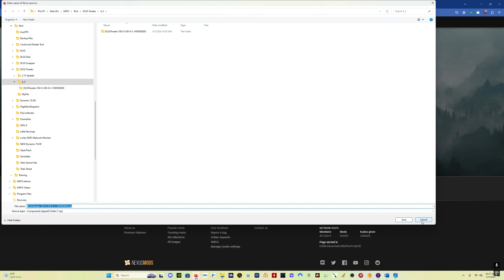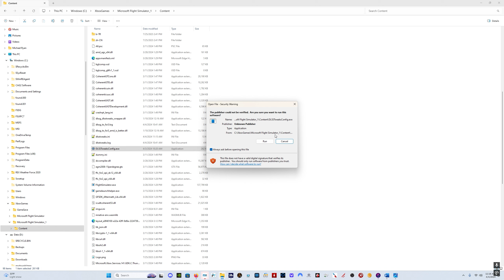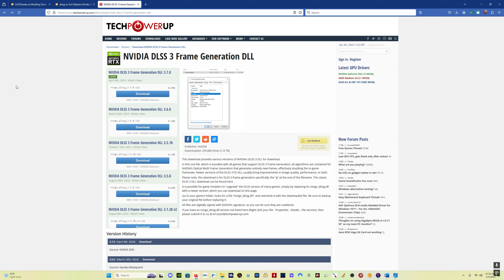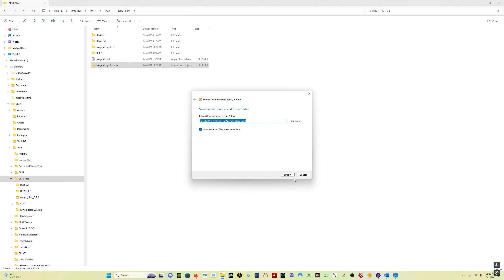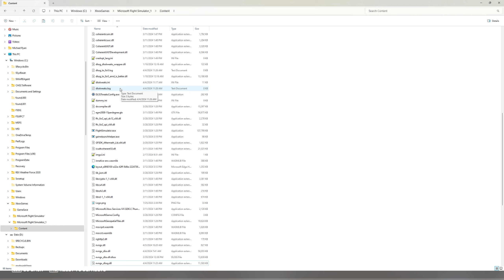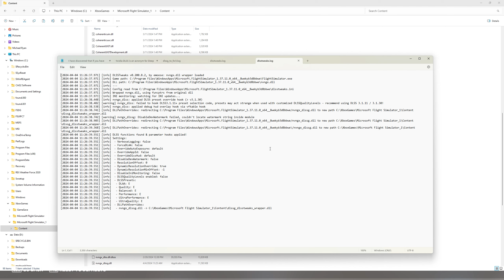DLSS 3.7 for RTX 40-Series Cards! Simple Install of DLSS 3.7 | MSFS2020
Updated video for 40-series RTX cards. NVIDIA has released DLSS version 3.7, delivering a massive graphics and performance upgrade in Microsoft Flight Simulator.

00:00 Intro
00:45 What We Need
01:10 Installing DLSSTweaks
02:30 Editing DLSSTweaks
03:30 Updating the DLSSG File
04:30 Update the DLSS File
05:10 Sim Settings
05:30 Double Check
06:20 The Results

STEAM install location:
C:\Program Files (x86)\Steam\steamapps\common\MicrosoftFlightSimulator\

STORE install location:
C:\XboxGames\Microsoft Flight Simulator\Content